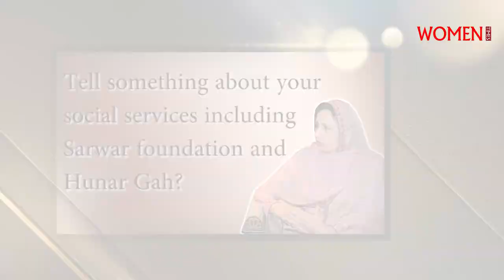Exclusive interview of Mrs. Perveen Sarwar, wife of Governor Punjab Mohammad Sarwar,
Exclusive interview with lady of the Governor House, Lahore, Punjab, wife of Governor Mohammad Sarwar, vice chairperson Sarwar Foundation, Mrs. Perveen Sarwar. She shared memorable incident of her marriage with Governor Sab, her tireless journey with him in UK, her take on his governorship and her selfless love to work for her people under Sarwar Foundation.